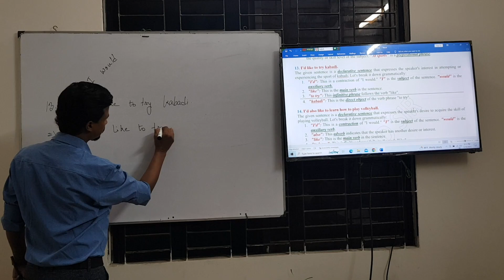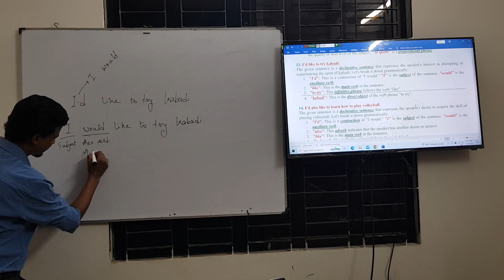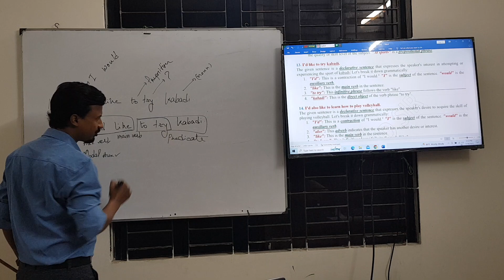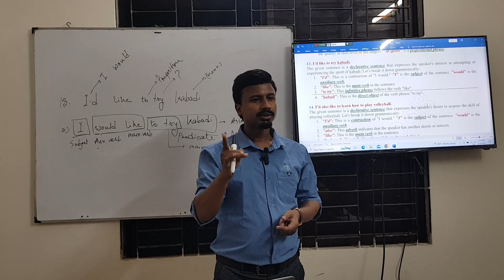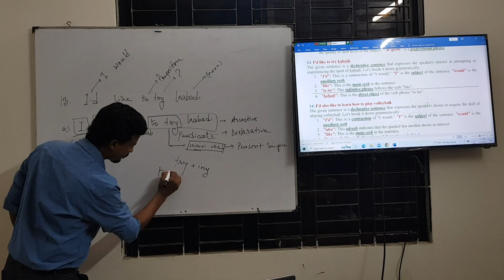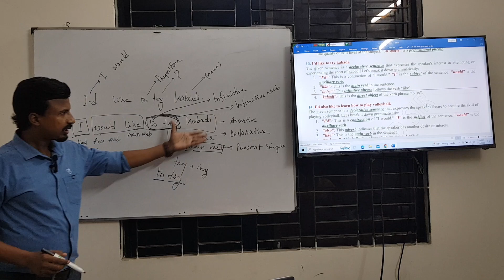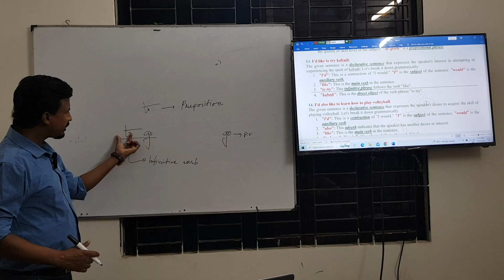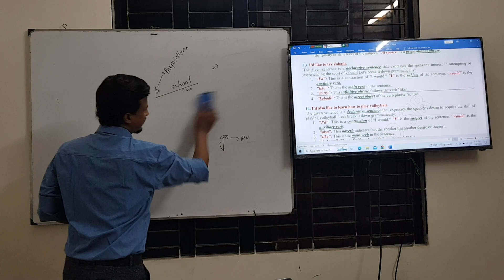Sentence Analysis || Part-3 || English Grammar || ZAHID SIR